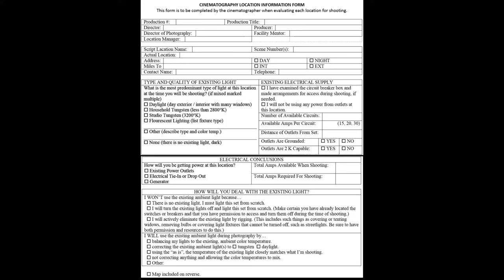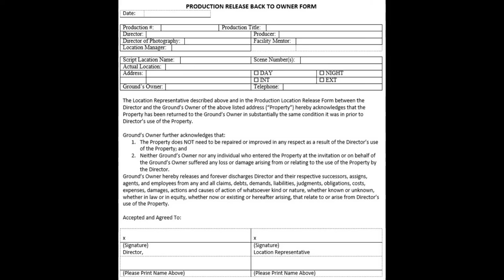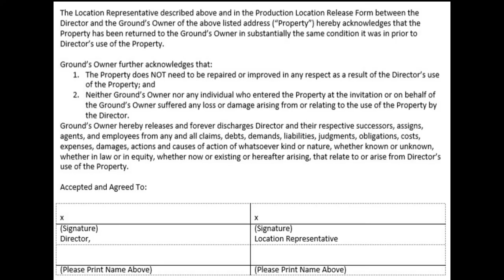Choosing Film Locations & Location Contracts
Today we help you choose film locations. MHNews S2;E23!!

Mondays: Weekly Question & Answer Episode
Thursdays: Weekly Major Topic & How-To Episode